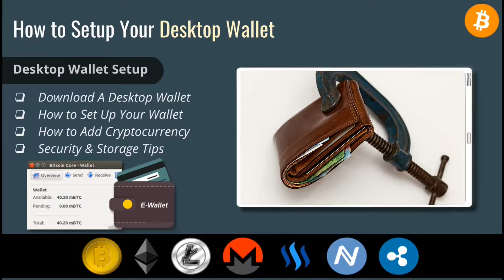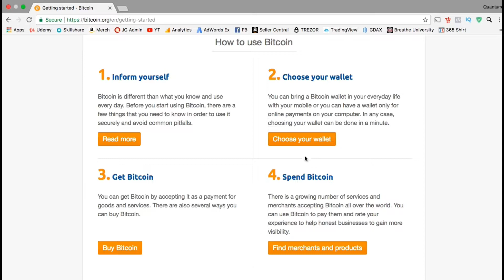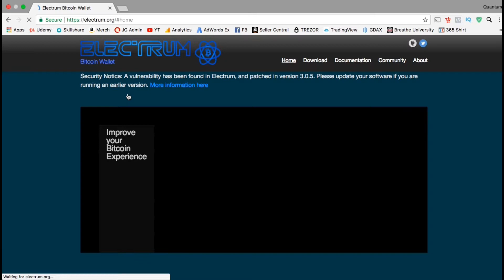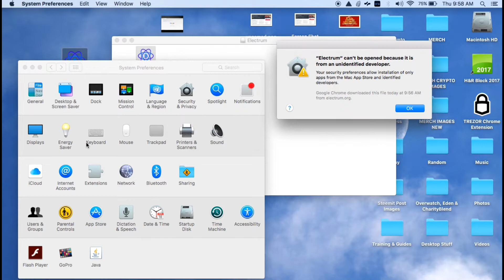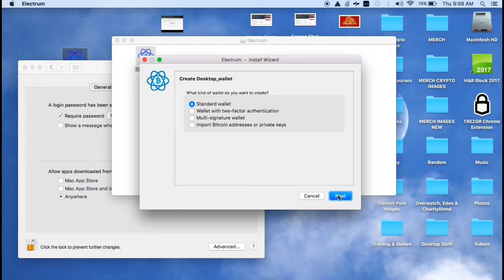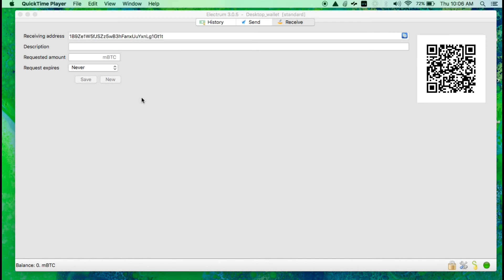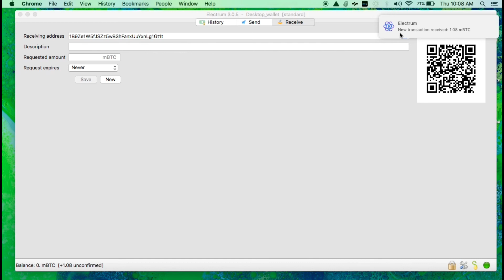Desktop Wallet Tutorial | Setup & Add Cryptocurrency To A Desktop Wallet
Cryptocurrency Masterclass | Wallets, Investing & Trading 🎓📈

✮✮✮ Learn how to purchase cryptocurrency, setup cryptocurrency wallets, cryptocurrency investing tips, trading strategies & more! ✮✮✮

Cryptocurrency Desktop Wallet Tutorial

In this video, we will take a look at desktop wallets. These software wallets are another great way to securely store your cryptocurrency. Some desktop wallets offer cold storage features, and even have the ability to integrate with hardware wallets, such as the Trezor.

A desktop wallet is a great wallet to use to make online purchases using your cryptocurrency. For long term storage, I still prefer using a hardware wallet, but desktop wallets are still better than holding cryptocurrency on an online exchange in my opinion.

To use a desktop wallet, simply install the wallet application onto your computer, and you can easily manage your cryptocurrency portfolio.

Desktop wallets are great for beginners since they are user friendly and easy to setup & navigate.

Video Topics:

Desktop Wallet
Bitcoin Wallet
Cryptocurrency Wallet
How To Setup A Bitcoin Wallet
Cryptocurrency Desktop wallet
Cryptocurrency Wallet Setup
Cryptocurrency Wallet Tutorial
Desktop Wallet Tutorial
How To Setup A Desktop Wallet
Desktop Wallets For Cryptocurrency